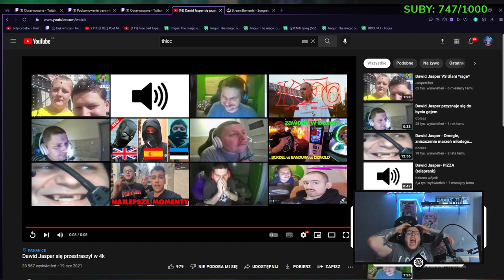BANDURA PTERODAKTYL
zostaw like i suba  :D